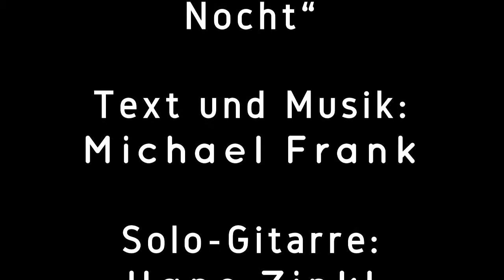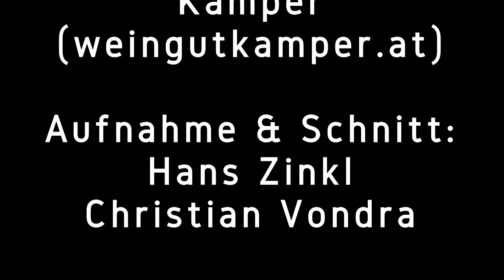Stärker ois die Nocht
Solo-Gitarre:
Hans Zinkl

Aufgenommen
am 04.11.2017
in Gumpoldskirchen,
Weingut Christian Kamper
(weingutkamper.at)

Aufnahme & Schnitt:
Hans Zinkl
Christian Vondra

Regie:
Ernst Weiss